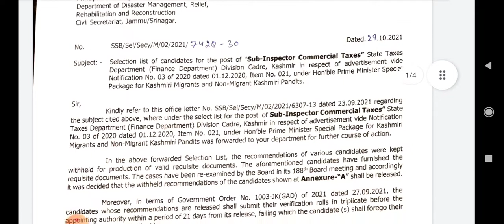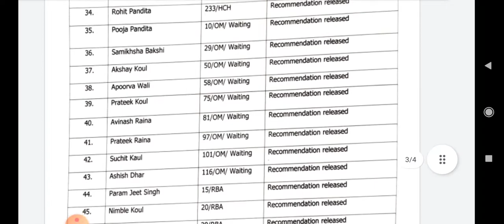jkssbsiselectionlistout|JKSSB SUB INSPECTOR SELECTION LIST OUT|JKSSB SI RECOMMENDATIONS RELEASED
JKSSB FRESH SELECTION LIST OUT OF SUB INSPECTOR POST.
JKSSB SUB INSPECTOR FINAL SELECTION LIST OUT..
JKSSB SUB INSPECTOR SELECTION LIST OUT..
JKSSB SUB INSPECTOR RECOMMENDATIONS RELEASED..

JKSSB press RELEASE NOTICE OUT..
JKSSB new updates for CBT EXAMS..
JKSSB new updates from JE..

JKSSB CLASS IV SHORTLISTING OF CANDIDATES FOR DOCUMENT VERIFICATIONS OF PWD CANDIDATES..

JKSSB CLASS IV FINAL CUT OFF ALL CATEGORIES OM/SC/ST/OBC/EWS/ALC/ESM/PSP/RBA ETC..

JKSSB CLASS IV FINAL CUT OFF
JKSSB CLASS IV CUT OFF
JKSSB CUT OFF
JKSSB CLASS IV FINAL CUT OFF OF ALL CATEGORIES..

JKSSB CLASS IV SELECTION LIST OUT
JKSSB CLASS IV FINAL SELECTION LIST OUT AFTER ALLOCATION OF CADRE AND DEPARTMENTS..
(1) to get this PDF visit my telegram channel by link...

JKSSB CLASS IV UPDATES.. GRADUATES ARE NOT ELIGIBLE..
JKSSB CLASS IV IMPORTANT NOTIFICATION OUT.. (1) TO GET THIS PDF VISIT MY TELEGRAM CHANNEL

JKSSB seeking of Preferences Notice out for JKSSB CLASS IV Posts..

JKSSB CLASS IV REVISED MERIT LIST OUT FOR 8575 POSTS..
JKSSB CANDIDATES ARE SHORTLISTED FOR CADRE IN JKSSB CLASS IV REVISED MERIT LIST..